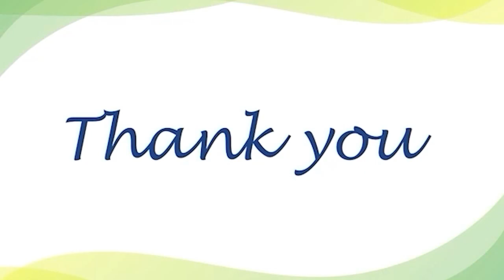Feedback after Sleep Apnea and Snoring Treatment at Mayom Hospital Gurgaon by Dr. Manish Prakash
Feedback after Sleep Apnea and Snoring at Mayom Hospital Gurgaon by Dr. Manish Prakash,  Mayom Hospital has been established to provide world class health facilities. It is the multispecialty hospital in the Gurgaon. The hospital provides 24x7 emergency services. All doctors and staff are well qualified and experienced in Mayom hospital.

Services offered at Mayom Hospital
 Mother-Child
 INTERNAL-MEDICINE
 OPHTHALMOLOGY
 UROLOGY
 PHYSIOTHERAPY
 PATHOLOGY
 ORTHOPAEDICS-&-JOINT REPLACEMENT
 PULMONOLOGIST
 GENERAL-&-LAPROSCOPIC-SURGERY
 DIETICTION
 DENTISTRY
 MICROBIOLOGY
 SPINE-SURGERY
 GYNECOLOGY-&-OBSTETRICS
 DERMATOLOGY
 NEUROLOGY
 CLINICAL-PSYCHOLOGY
 ENT-&-HEAD-NECK-SURGERY
 PEDIATRIC-SURGERY
 DERMATOLOGY
 NEUROSURGERY
 NEURO-PSYCHIATRY
 PLASTIC-SURGERY
 STEM-CELL-THERAPY-&-REGENERATIVE
 PEDIATRICS-&-NEONATOLOGY
 RADIOLOGY-&-IMAGING
 GASTROENTEROLOGY
 Nephrology
 PAIN-MEDICINE
 CARDIOLOGY